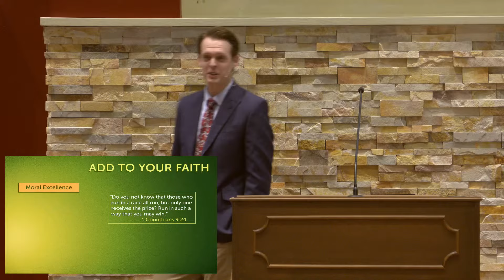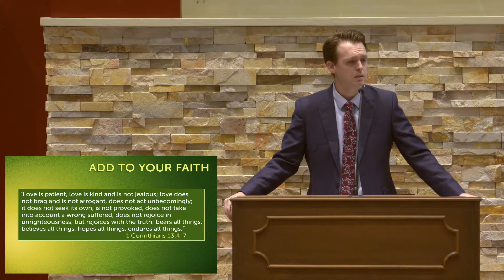Add To Your Faith (Jonathan Banning) 10.06.2024